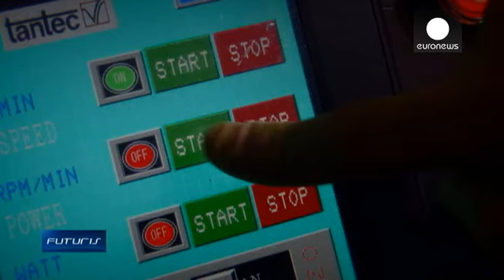Podem as propriedades do plasma ajudar na cura de doenças? - futuris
Denis Loctier: "A maior parte da matéria que nos rodeia está em estado sólido, líquido ou gasoso. Mas existe aquilo a que se pode chamar de quarto estado, o plasma, com propriedades remarcáveis. Mas podemos utilizá-lo no combate às doenças?

Fomos até ao  IST,  Fraunhofer Institute for Surface Engineering and Thin Films, na Alemanha. Os cientistas que aqui se encontram a trabalhar num projeto de investigação europeu usam o plasma para modificar as propriedades físicas de várias superfícies. Por …